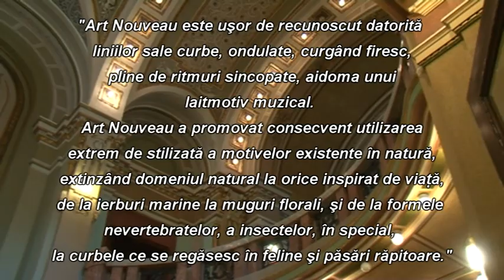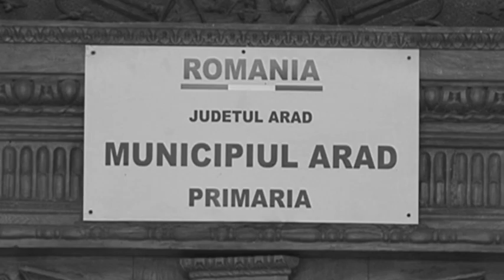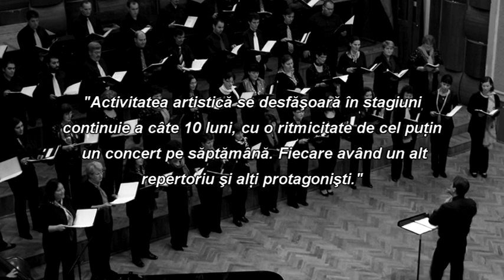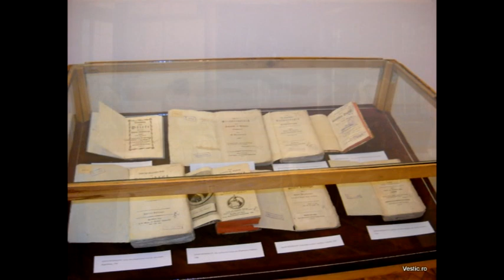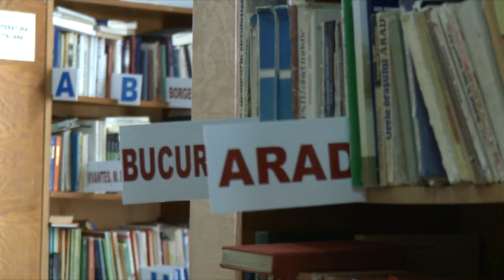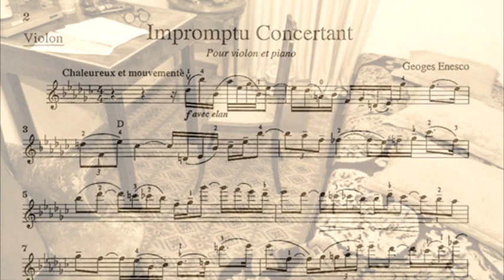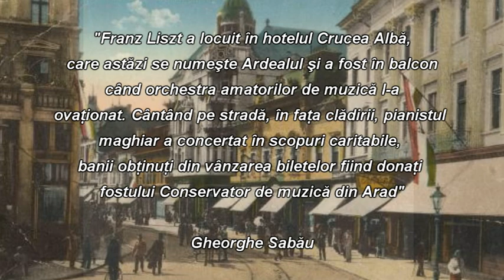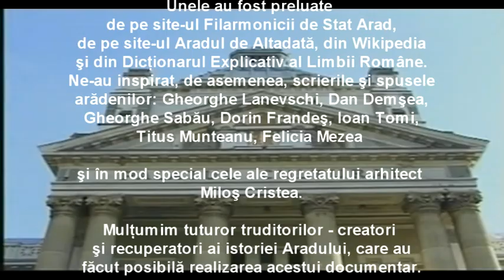Povesti de la Palat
Un reportaj despre istoria Palatului Cultural din Arad realizat de Lucia Bibart in colaborare cu West TV Arad. Se prezinta atat istoria cat si institutiile care is au casa in Palatul Cultural din Arad: Filarmonica de Stat din Arad, Muzeul de Istorie si Stiinte ale Naturii si Biblioteca Oraseneasca. Cladirea Palatului Cultural din Arad este prezentata in deltaliu, iar suplimentar sunt oferite informatii si despre importanta sociala care a detinut-o Palatul Cultural in viata aradenilor.